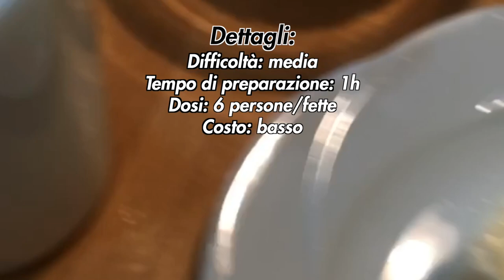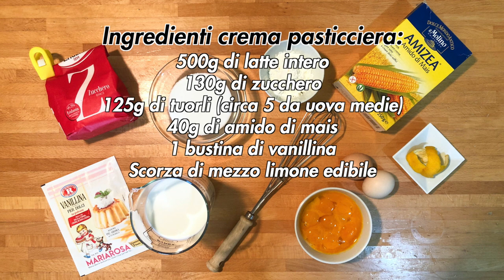Crostata di frutta con pasta frolla al cacao, crema pasticciera fatta in casa e fragole fresche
Quando si mangia anche l'occhio vuole la sua parte e certamente in questa colorata crostata con frolla al cacao, crema pasticcera e fragole fresche di stagione è accontentato.

DETTAGLI
- Difficoltà: media
- Tempo di preparazione: 1h
- Dosi: 6 persone/fette
- Costo: basso

INGREDIENTI

Ingredienti pasta frolla:
- 250g di farina 00
- 150g di burro
- 100g di zucchero a velo
- 50g di uova intere
- 25g di cacao in polvere
- 1 bustina di vanillina
- 1g di sale
- 1 cucchiaino di lievito per dolci

Ingredienti crema pasticciera:
- 500g di latte intero
- 130g di zucchero
- 125g di tuorli (circa 5 da uova medie)
- 40g di amido di mais
- 1 bustina di vanillina
- Scorza di mezzo limone edibile

Strumenti utilizzati:
- Set di spatole
- Tortiera divisibile quadrata (lato 23cm)
- Ciotole di varie misure
- Mattarello in legno da 60cm